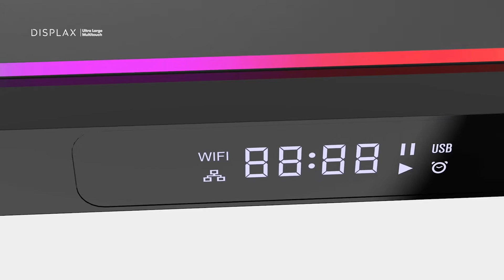Introducing DISPLAX ARA Box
BOX FOR INTERACTIVE DIGITAL SIGNAGE

DISPLAX ARA Box is an easy management solution designed to deploy Digital Signage with touch capability.

With its compact size, it’s a cost-effective solution with great performance that runs with Android OS, allowing you to install apps directly from the Google Play Store.

🔗 Find out more at t.ly/N6QH